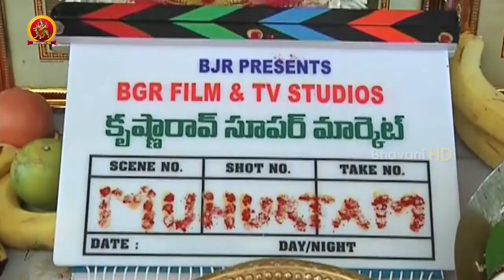Krishnarao Supermarket Movie Opening || 2017 Latest Telugu Movies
Watch Krishnarao Supermarket Movie Opening.